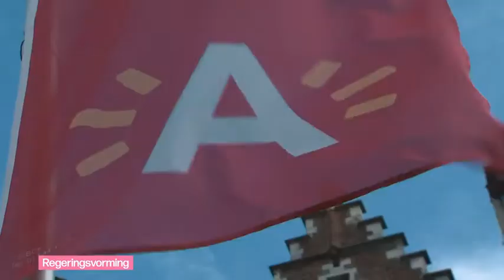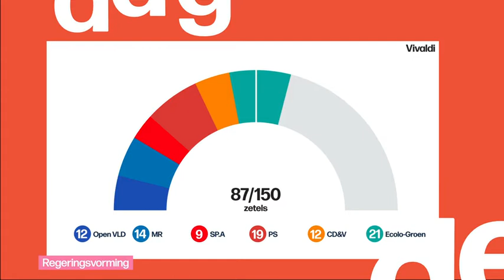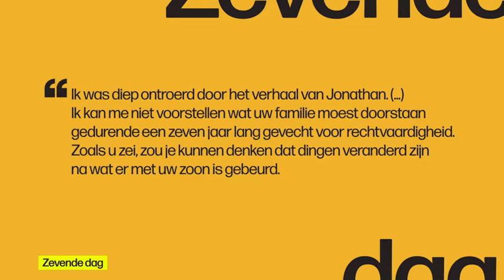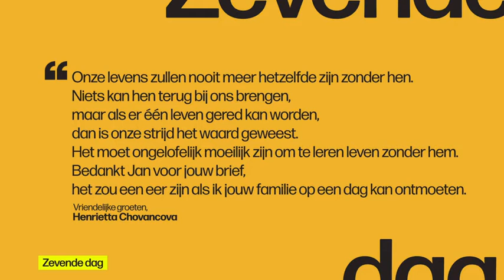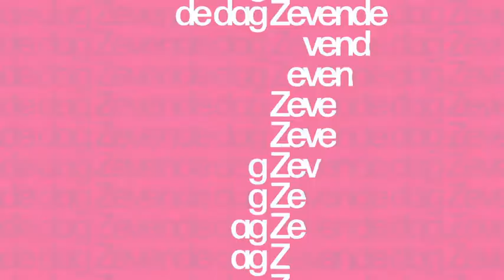VRT | De zevende dag - 6 september 2020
00:36 Regeringsvorming
04:25 Avanti Vivaldi
08:58 Wie wordt premier?
13:28 Onderhandelingen zonder N-VA
27:06 Operatie Nachtwacht
34:58 Regeringsvorming: Bouchez versus Magnette
42:27 Regeringsvorming
51:22 Jef Neve
01:01:54 Bezoek woonzorgcentra
01:11:06 Rode Duivels
01:11:47 Memorial Van Damme
01:13:19 Wereldrecord
01:22:06 Muziek van Jef Neve
01:24:30 Zaak-Chovanec
01:41:00 Trial by media
01:47:53 Film 'The Racer'

Het echte startschot voor de onderhandelingen over een federale regering lijkt nu wel gegeven. Zeven partijen kiezen voor Vivaldi (of is het Avanti?). Egbert Lachaert (Open VLD) en Conner Rousseau (SP.A) zijn door de koning aangesteld tot preformateurs, SPA-voorzitter Rousseau is onze eerste gast.

De N-VA, de grootste Vlaamse partij na de vorige verkiezingen, is er niet bij. ‘Een ramp voor Vlaanderen’? N-VA-voorzitter en burgemeester van Antwerpen Bart De Wever komt naar de studio. We hebben het met hem ook over Operatie Nachtwacht, gericht tegen de drugscriminaliteit in Antwerpen.

Hoe zit het met de relaties tussen MR-voorzitter Bouchez en zijn PS-collega Magnette? Er lijkt meer dan één haar in de boter te zitten. We vragen hoe dat zit aan Jean-Luc Crucke, ondervoorzitter van de MR en Waals minister van Begroting.

Wouter Verschelden, politiek journalist bij Newsweek en ‘Wetstraat insider’, wikt en weegt de slaagkansen van het Vivaldi-project.

Vanaf maandag versoepelen de bezoekregels in de woonzorgcentra. Radiopresentatrice Heidi Lenaerts is daar enorm opgelucht over, ze getuigt over de moeizame bezoekjes aan haar vader in een woonzorgcentrum.

Het overlijden van Jozef Chovanec beroert de gemoederen. De schokkende beelden uit de politiecel in Charleroi doen terugdenken aan de zaak Jonathan Jacob, tien jaar geleden. We praten met zijn vader Jan Jacob en met de advocate van de weduwe van Chovanec, Ann Van De Steen. Tim Pauwels, ombudsman van VRT NWS, gaat in op de talrijke publieksreacties naar aanleiding van de berichtgeving over de zaak Chovanec.

De Memorial Van Damme leverde enkele nieuwe wereldrecords op. Er was ook een glansrol voor de Belgische atleet Bashir Abdi. Hij is de nieuwe wereldrecordhouder op de 20 kilometer. Abdi en Memorial-directeur Cedric Van Branteghem zijn onze gasten.

Wielerfilm ‘The Racer’ gaat volgende week in première. Louis Talpe speelt de hoofdrol en komt naar de studio.

Onze muzikale gast is Jef Neve. Met hem hebben we ’t ook over de precaire situatie van de muzieksector. En er is natuurlijk zijn nieuwe album ‘Mysterium’. Bekijk aflevering 22 van seizoen 2020 met VRT NU via de site of app.